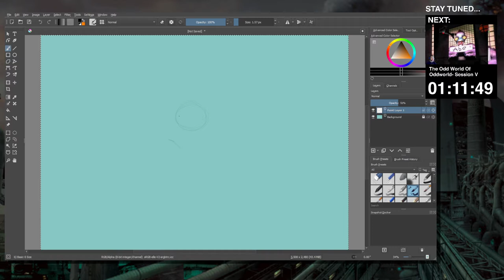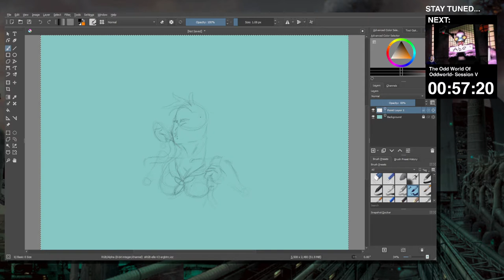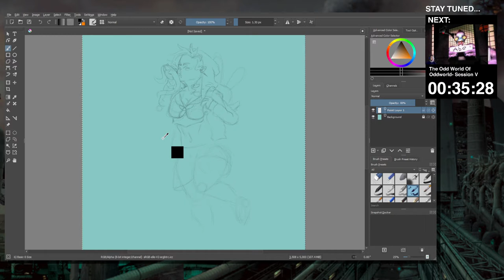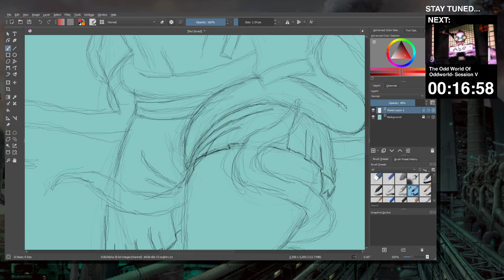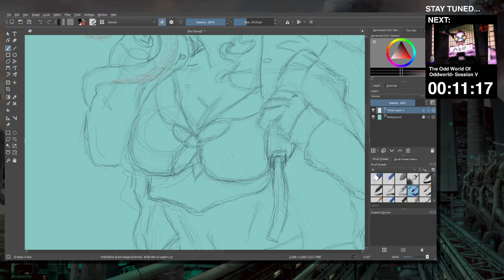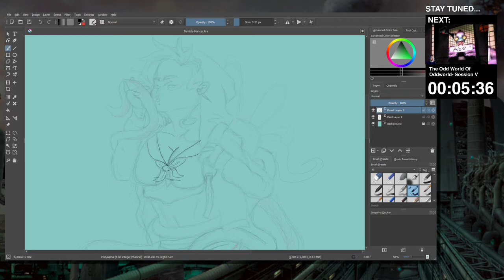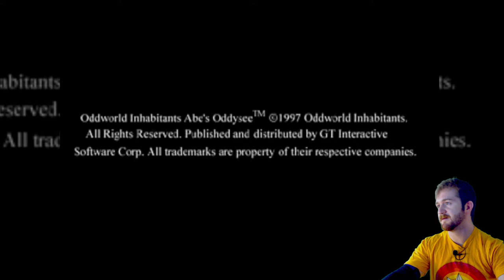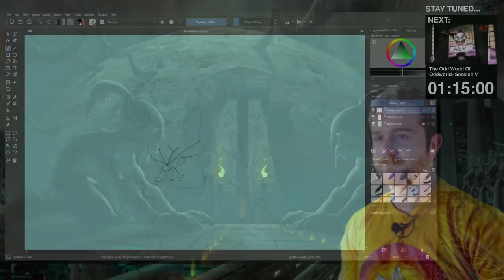Odd World Of Oddworld - Session V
00:00:00 Drawing
01:10:13 Session V